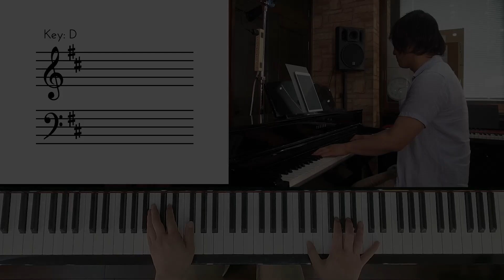【私以外私じゃないの / ゲスの極み乙女】ピアノイントロ紹介！